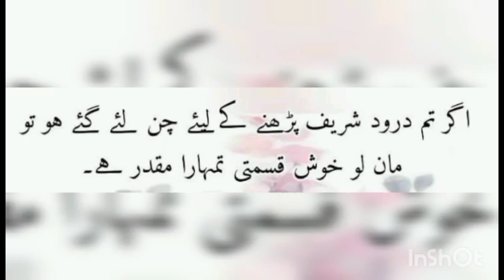droodsharif standwithislam beautifulkarachi viralvideo goviral defence karachi